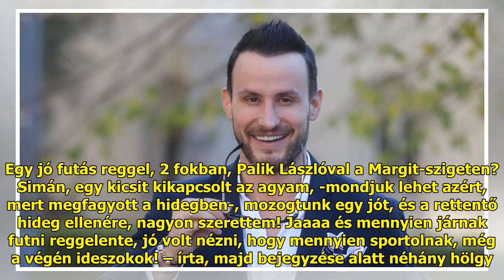„Szingli lányok, irány a Margit-sziget!” – A rajongói máris ráhajtanának Csutira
Már akkor is a fél ország szám...